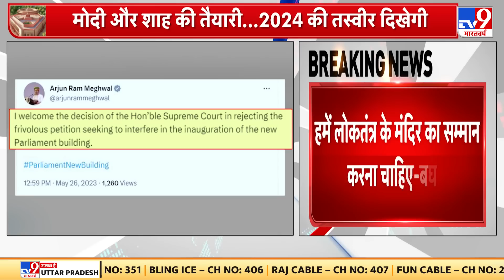New Parliament Inauguration: नए संसद भवन के उद्घाटन के खिलाफ याचिका Supreme Court ने की खारिज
नए संसद भवन के उद्घाटन के खिलाफ याचिका खारिज. Supreme Court  ने याचिका पर सुनवाई से इनकार किया. याचिकाकर्ता को सुप्रीम कोर्ट ने लगाई फटकार. शुक्र मनाइए आप पर जुर्माना नहीं लगा रहे- सुप्रीम कोर्ट. ऐसी बेतुकी याचिका पर सुनवाई नहीं कर सकते-सुप्रीम कोर्ट